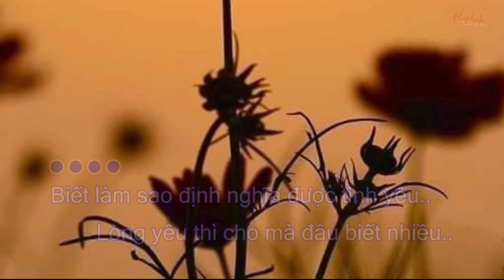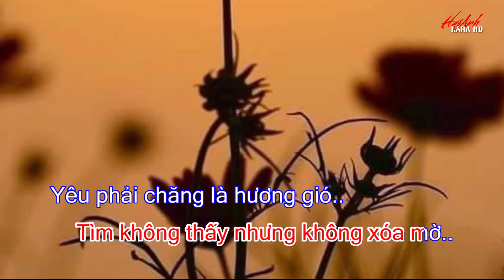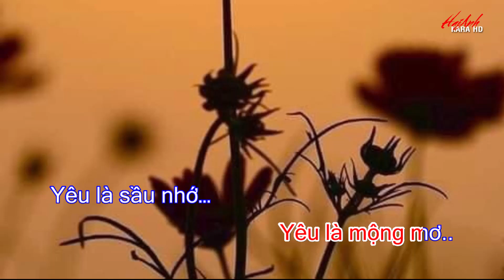KARAOKE YÊU - TONE NAM - SÁNG TÁC : TRẦN THIỆN THANH - HAIANH KARA HD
Yêu

Biết làm sao định nghĩa được tình yêu..
Lòng yêu thì cho mà đâu biết nhiều..
Yêu như khung trời bao la
Yêu trong như dòng suối vắng
Hay yêu là nghe cay đắng..

Ngắt nụ hoa vàng biết rằng mình yêu..
Đường đi vào yêu mềm hơn nắng chiều..
Em ơi đêm nào vắng gió
Đôi tim non vừa mở ngỏ
Nhớ hỏi lòng mình thức hay mơ..

Yêu phải chăng rất mộng thơ..
Tìm không thấy nhưng không xóa mờ..
Yêu phải chăng là hương gió..
Ngàn đời còn mơn trớn đôi hồn hoa..

Ai đâu hay được biết được tình yêu..
Sợ không dám yêu mà nhớ thương nhiều..
Em ơi khi mùa đông qua
Cô đơn tâm hồn buốt giá
Nhớ hỏi lòng phải chăng vừa yêu..

Yêu là mộng mơ..
Yêu là sầu nhớ…